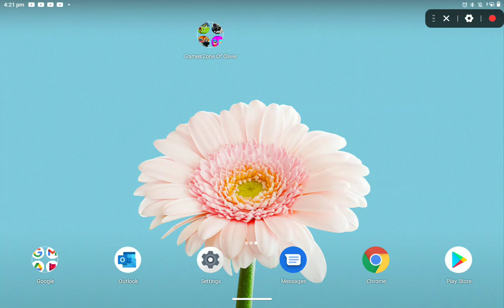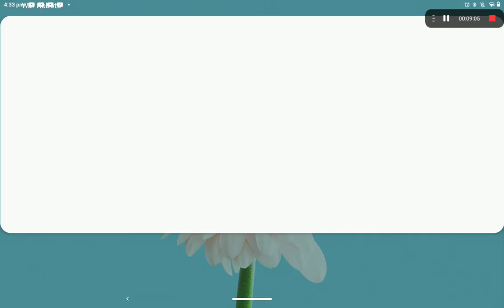war robots ( play now! by oliver's world )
War robots!!

play now!!!